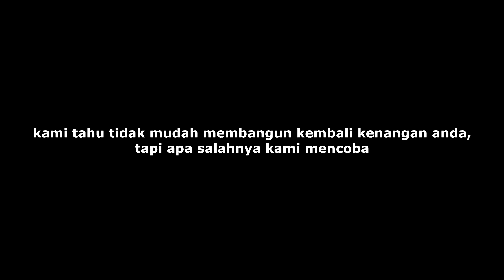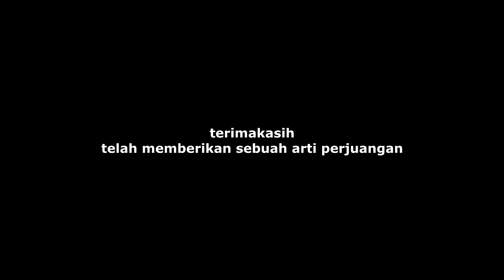Esok | "sebuah lagu tentang kenangan" Pondok Darussalam Rajapolah Tasikmalaya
video ini merupakan informasi ataupun hiburan untuk orang-orang di luar maupun di dalam lembaga Pondok Pesantren Darussalam Rajapolah Tasikmalaya ini. jika kalian suka dengan video-video nya jangan lupa like coment & subscribe. share juga kepada teman-teman atau keluarga kalian untuk mendukung terus channel kami. terimakasih banyak.

official web